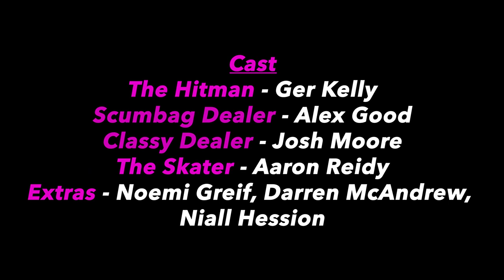Bad Deal (a Short Film by Conor O'Meara)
A short film by Conor O'Meara

Director - Ethan Butler
Producer/Writer - Conor O'Meara
Director of Photography - Riain Cullen
Assistant Camera Operator - Guan Rong Loke
Editor - Niall Hession
Production Designer/Casting - Ger Kelly
Lighting - Michael Timlin, Darren McAndrew
Sound - Victor Gomes
1st Assistant Director - Noemi Greif
Script Supervisor - James Hally

"Hitman Arrives" by Ethan Butler

Cast
The Hitman - Ger Kelly
Scumbag Dealer - Alex Good
Classy Dealer - Josh Moore
The Skater - Aaron Reidy
Extras - Noemi Greif, Darren McAndrew, Niall Hession